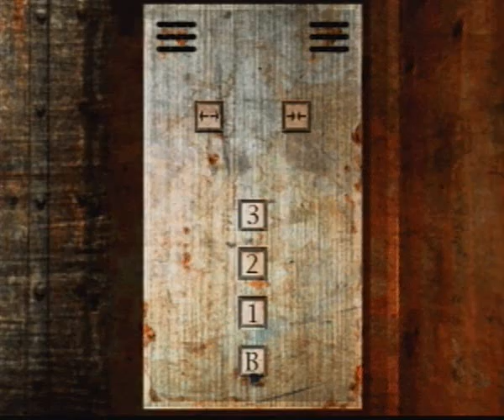Let's Play Silent Hill [Part 14] - Zwei Frauen und ein (fast) Todesfall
Mehr TRASH